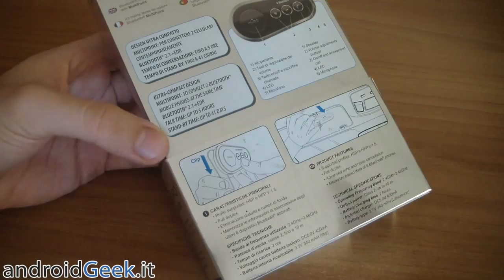Recensione PURO B800 - Vivavoce Bluetooth Multipoint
Recensione del PURO B800, un avanzato Vivavoce Bluetooth con tecnologia Multipoint caldamente consigliato a tutti quelli che hanno necessità di effettuare e ricevere chiamate durante la guida.